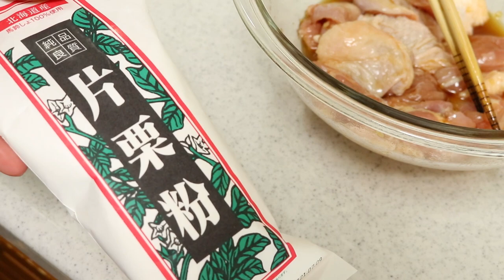【パパっと出来て、この美味しさ！】簡単時短・漬け込み不要の絶品唐揚げの作り方・2つのポイントをご紹介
0:13~　鶏肉の準備
0:50~　調味料（ポイント1）
1:23~　衣の準備（ポイント2）
2:31~　揚げる！

レシピはcookpadにも載せましたので、ぜひ見やすい方を使って頂けたら幸いです！

簡単時短・漬け込み不要の絶品唐揚げ☆材料
☆酒、砂糖　小さじ2
☆塩　小さじ1/4くらい
☆おろししょうが　適量

片栗粉　大さじ2+α
サラダ油

①　鶏もも肉の余分な脂を切り落とし、一口大に切る。
②　①に☆を入れてよく混ぜる。
③　片栗粉を大さじ2加え、しっかり混ぜる。
④　別の器に片栗粉を用意し、ひとつひとつ衣を付ける。
⑤　180度の油で4~5分ほど揚げる。

【ポイント】
・　調味料の塩分を少し強めにすることで、漬け込み時間を省きます。
・　さらに、片栗粉を少量入れることで調味液に「とろみ」が付き、肉に塩味がしっかり付いた調味液をコーティングします。その上で片栗粉をしっかり付けることで、衣をザクザク食感に仕上げます。

・〇〇するだけでワンランク上がるフレンチトーストのレシピ・ポイント

・【初心者も叶う！】ふわっふわ卵焼きの作り方・秘けつ・ポイントをご紹介

Juicy & Crispy Karaage ☆ Ingredients
300g chicken thigh
1 tbsp soy sauce
2 tsp cooking wine
2 tsp sugar
1/4 tsp salt
2 tbsp +α potato starch
vegetable oil,grated ginger

・煉獄庭園

★使用キッチングッズ、機材
・包丁 Tojiro Pro
・フライパン
・まな板 IKEA

・カメラ Canon eos80D
・動画レンズ　EF-S 18-55mm
・写真レンズ　EF-S 24mm

外国語の字幕制作にご協力いただけたら大変嬉しいです！（Please help translate subtitles into your language!）

またその動画のコメント欄にて「字幕追加しました！」と教えて頂けると、とても助かります！（If you subbed one of my videos, please tell me that in the comments section of my video. Thank you for always adding subtitles^^）